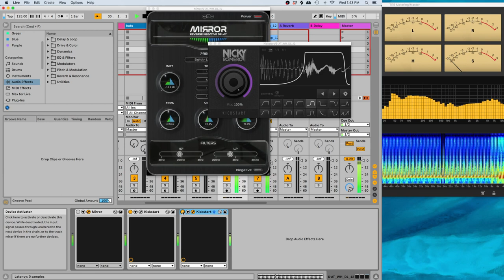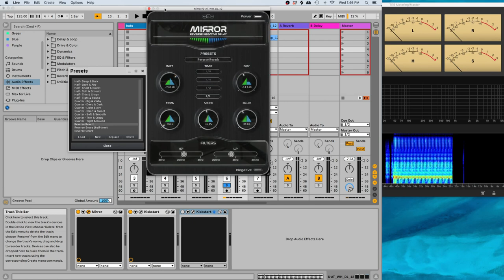United Plugins Mirror VST - Walkthrough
This reverse negative delay VST plugin will give the nice whoosh effect at the beginning of vocals, make your drums more interesting, and add creative flair to your tracks.

Plugins:
-United Plugins Mirror
-Nicky Romero Kickstart
-IK Multimedia T-RackS 5 Metering